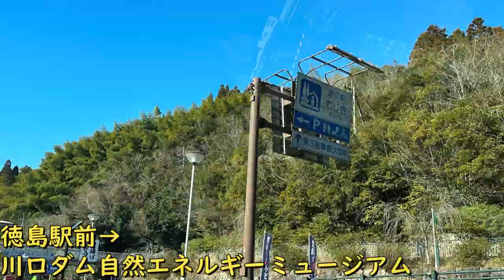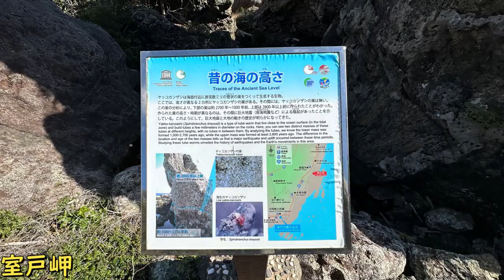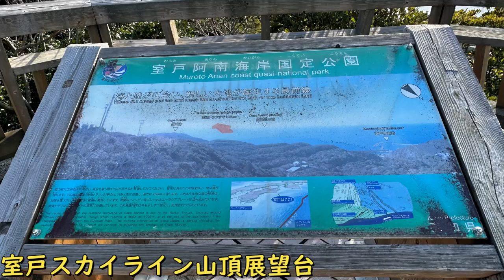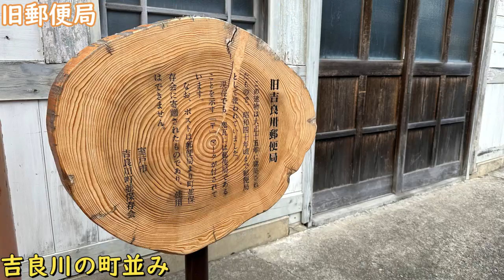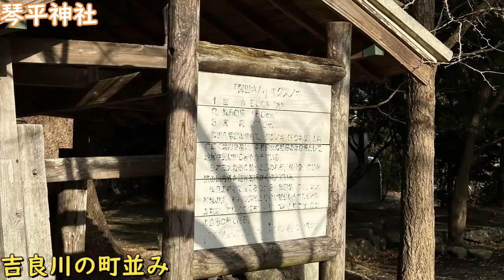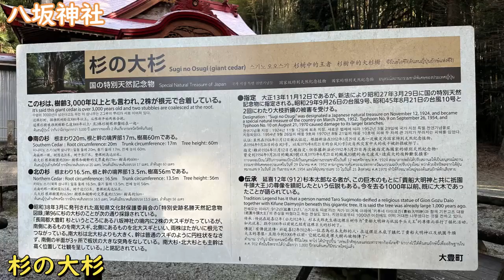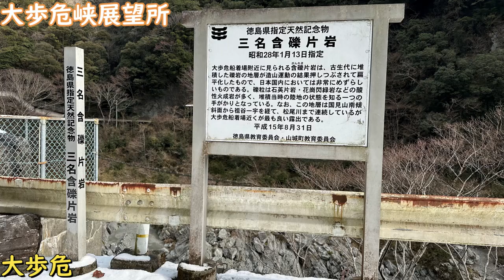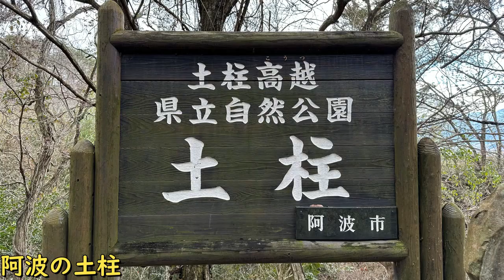室戸岬・大歩危峡【アラ還四国旅】徳島県と高知県をレンタカーで旅：室戸岬・大歩危小歩危・伊尾木洞・吉良川の町並み・うだつの町並み・室戸スカイライン・阿波の土柱・徳島城跡・大歩危峡観光遊覧船・吊り橋等堪能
・徳島城跡 鷲の門
蜂須賀家の城
徳島駅の裏側にあります。
建物は残っておらず
堀と石垣・庭園が
城らしさを出しています。

天守閣は山の上にあるのですが、
藩主は下の御殿にいたそうです。
徳島市立德島城博物館
博物館と庭園が見られる。

御殿の再現模型が目を引きました。

・ダイワロネットホテル

徳島駅前にあるホテルです。

・川ロダム自然エネルギーミュージアム
徳島県の南部、那賀川にあるダムと
ミュージアム。

ダムは年季が入っていました。
そこまで大きいものではありませんでした。
ミュージアムは子供が喜びそう。
うちわで風邪を起こして風車を回して
電気をつけるとか
ペタルを回して音楽とか・・

そんな実験装置が備えられていました。
・室戶青年大師像
国道55号線(高知・徳島県の海沿いの道)
沿いから白い石像が見えます。

お寺の中にありましたが、
寺は工事中?
ここを南西に進むともうすぐ室戸岬。

・Cafeラポール

室戸岬駐車場にあるカフェ。
昼食を頂きました。
オシャレな店です。

.室戶岬

岩が目立つ国立公園・・
内側は山が高い。

隆起か沈むかしているのでしょう。
遊歩道があり、見所もたくさん。

・灌頂ケ浜
・子授の岩
・月見が浜
・目洗いの池
.室戶岬遊歩道東側

・土佐日記御崎の泊
エボシ岩
昔の海の高さ
2mほども高い。

氷河期だったのかな?
それとも今沈んでいる?

・行水の池
・ビシャゴ岩
↑遊歩道沿いに見られます。

国道沿いの名所

・高浜虚子句碑

御厨人窟(五所神社)

・神明窟(空海修業処、みくろ洞)
空海が修業したと説明あり・・
洞窟の中に祠あり。

・水掛地蔵堂

水難(船乗りが多い)で死亡した人を
供養するための神社。
.忠需塔

·室戸岬展望台

山肌に作られています。
下から見ると結構高いところにありますが、
思ったより楽に上がれました。

.中岡慎太郎像

坂本龍馬と一緒に切られたという陸援隊の志士。
かなりの大きさです。

・室戸スカイライン

海沿いから内側に入っていきます。
クネクネ道を上がっていきます。

高岡園地展望台
(室戸スカイライン山頂展望台)

東西両川の海が臨める展望台。

・吉良川の街並み

石積の家屋と白壁が時代劇みたいな風景を
醸し出します。

・伊尾木洞

洞窟をくぐって渓谷を歩きます。
10分歩いて滝を見ます。
この先もハイキングコースがあります。

・ホテル太平洋アネックス

高知市内。
海沿いの宿

→宿から北側に進みます。
山を越えるルート

・杉の大杉

日本一の杉って看板がありました。
根が一 一つになっていると説明書きがあり、
かなり大きな杉でした。

樹齢3000年·.
かなりの面に手当てがされており、
サイボーグみたいな雰囲気もあります。

鉄ワイヤーで引っ張って支えていました。
定以上は近づけないよう柵で囲われています。

→国道439号線を北上します。

・妖怪・石の博物館

大歩危峡にある博物館。
危険なところには妖怪が出る、という伝説があり、
石はこの辺りで撮れるものがある。
子供が喜びそうな博物館でした。

・大歩危展望台
吉野川上流。
渓谷を見られるように作られています。
エメラルド色の水と
岩岩が奇形で魅力的でした。

.大歩危遊覧船

やや下ったところで遊覧船。
真冬で運航しているか?
大丈夫でした

かなり厚着をしています。
寒い..
岩岩を間近で見ることができました
往復30分を堪能しました。

・小歩危峡のつり橋

さらに下ったところにある吊り橋
結構立派でしたが、
ワイヤーやさびていました。

岩の切り目が大歩危峡と反対になるって
説明があったのですが
水平になっているのが見えたりしました。

→国道32号線、三好市まで下ると

吉野川は東向きに曲がり
それに沿って下っていきます。

・脇町・うだつの町並み

昔の街並み。
人がたくさん来ていました。
観光地化されている?
白壁と蔵
なかなかです。

・阿波の土柱

かなり奇形を楽しめました。
展望台が上と下に合って
下から見るのが一番迫カありました。

下から見るのが一番迫力ありました。
→吉野川沿いに下っていくと
水かさがかなり増します。

途中は水が少ないと思いましたが。
河口付近になると煌々たるものでした。
なんか別の川みたい・・

このまま徳島市内の宿に着きました。

Tokushima Castle Ruins, Eagle Gate
Hachisuka Family Castle
It is located behind Tokushima Station.
No buildings remain.
but the moat, stone wall and garden
The castle tower is on the top of the mountain.

The castle tower is on top of the mountain.
The castle tower is located on the top of the mountain, but the feudal lord lived in the palace below.
Tokushima City Tokushima Castle Museum
The museum and garden can be seen.

A reproduction of the palace was eye-catching.

Daiwalonet Hotel

This hotel is located in front of Tokushima Station.

Kawaro Dam Natural Energy Museum
A dam and a museum located on the Nagawa River in the southern part of Tokushima Prefecture.
The dam is located on the Nagawa River in the southern part of Tokushima Prefecture.

The dam was old.
It was not that big.
The museum seems to be a joy for children.
You can make a cold with a fan and turn a windmill to turn on electricity.
Turn on the lights.
Or spinning a petal to make music...

The museum was equipped with such experimental devices.
Statue of Young Master
The white stone statue can be seen along Route 55 (the coastal road between Kochi and Tokushima Prefectures).
The white stone statue can be seen from the road along Route 55.

It is located inside a temple.
Is the temple under construction?
If you go southwest from here, you will soon reach Cape Muroto.

Cafe Rapport

Cafe RAPOR is located in the parking lot of Cape Muroto.
We had lunch there.
It is a stylish restaurant.

. Cape Muroto

A national park with prominent rocks.
The mountains are high on the inside.

The mountains are high on the inside, probably due to uplift or sinking.
There is a promenade and many places to see.

Kanchoga Beach
Kosei no Iwa (rock of childbirth)
Tsukimi-no-hama beach
Me-washi-no-ike (pond for washing the eyes)
. East side of Cape Murobe promenade

Tosa Diary Misaki no Tomari
Eboshi Rock
The height of the sea in the past.
About 2m higher than the sea level in the past.

Was it during the Ice Age?
Or is it sinking now?

Gyosui-no-ike
Bishago Rock
↑This rock can be seen along the promenade.

Places of interest along the national highway

Monument of Kyoshi Takahama

Mikurinokutsu (Gosho Shrine)

Shinmei-gut (Kukai's training place, Mikuro-do Cave)
There is an explanation that Kukai practiced asceticism here.
There is a shrine in the cave.

Mizukake Jizo Hall

This is a shrine to offer memorial services to those who died in a water accident (often sailors).
Shrine to offer memorial services to those who died in a water accident (many sailors).
There is a shrine for those who died in a water accident (many of them were sailors). Loyalty Pagoda

-Cape Muroto Observatory

It is built on the surface of a mountain.
It is quite high when seen from below, but it was easier to climb up than expected.
It was easier to climb up than I expected.
The tower is a statue of Shintaro Nakaoka. Statue of Shintaro Nakaoka
A samurai of the Rikuentai, who was cut down together with Ryoma Sakamoto.
It is quite large.

Muroto Skyline

The road goes inward from the seaside.
The road climbs up the winding road.